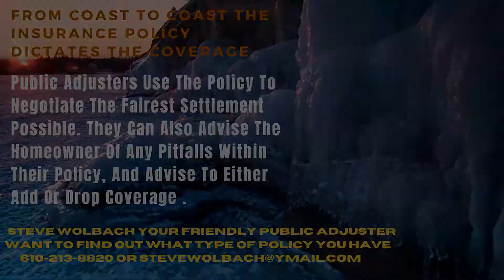From Coast To Coast The Policy Dictates The Coverage 6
From Coast To Coast the Insurance Policy Dictates The Coverage 6
This video shares the idea that policies and similar across the country.
Steve Wolbach Your Friendly Public Adjuster